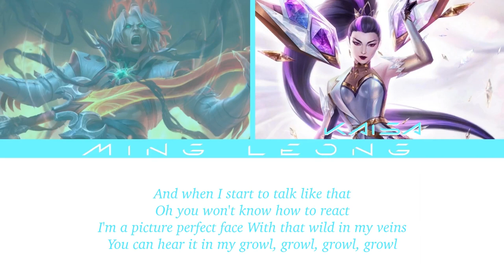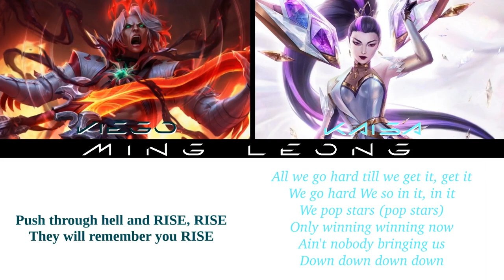Pentakill VS K DA - RISE X POP STARS Mashup ft. TELLE & Jaira Burns (OT2 + Lyrics)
This is an official mashup performed by Jaira Burns & TELLE for the 10-year League of Legends anniversary.